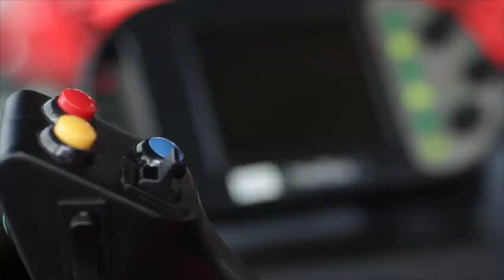Telluride Ski Resort, Colorado - PistenBully Drone Video Contest 2015 - 1st place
This video was made by Charlie Haaker, a driver from Telluride Ski Resort. It was produced by Brandon Green, snow making superintendent, Telluride Ski Resort. It is a very creative video clip and shows the versatility and many uses for a PistenBully at a ski resort.
Welcome to my new channel dedicated to consumer electronics - Transportation - Home - Hobby.